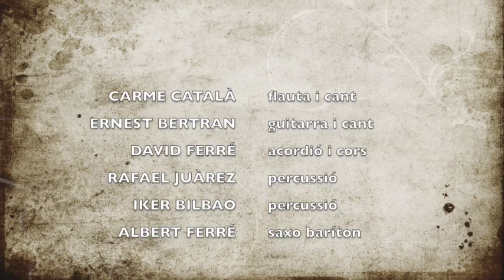Orquestrina tradicional Toca'm el Xotis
Festa Major de Mont-ral 20 d'agost de 2016